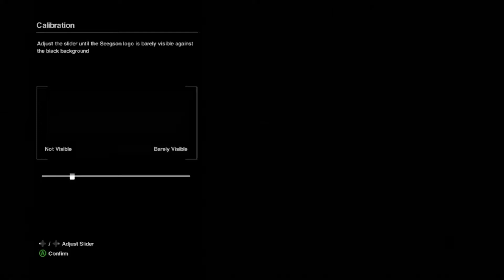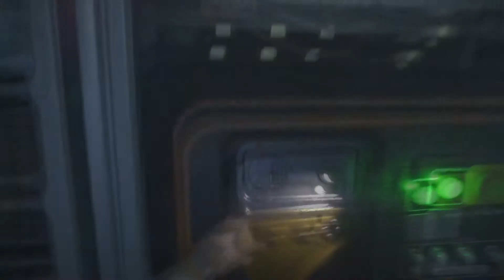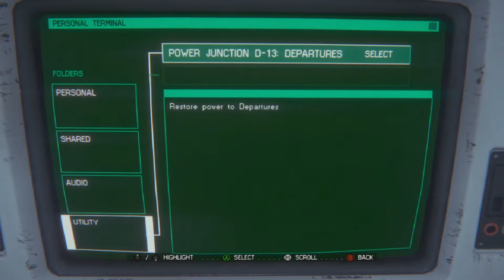SCARY GAMES WITH FRIENDS || GXP Plays Alien Isolation #1 (Ft. Holly & Ryan!)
Today we have Holly playing Alien Isolation, and boy oh boy is it going to be fun!